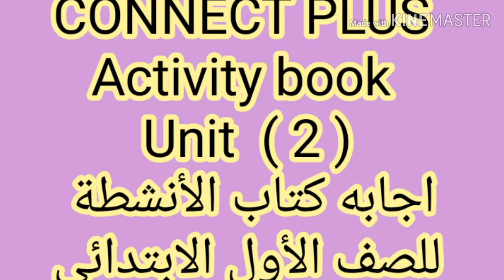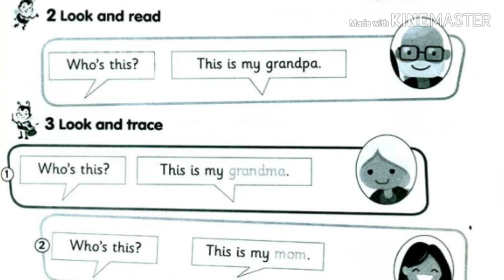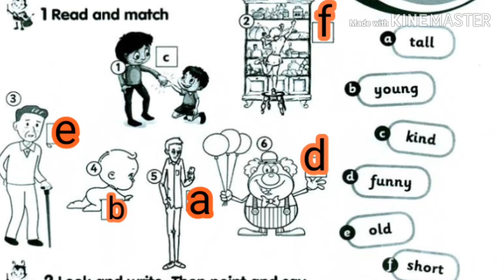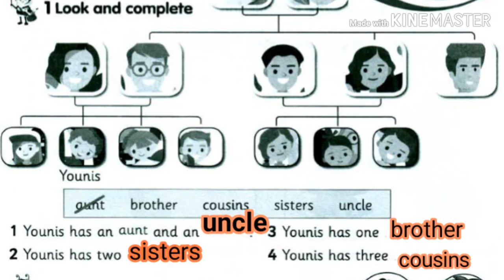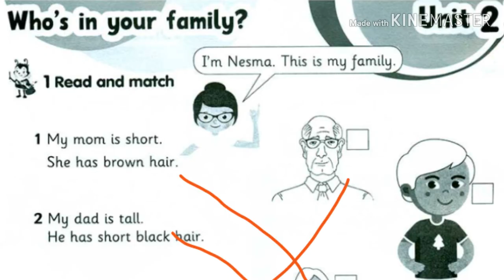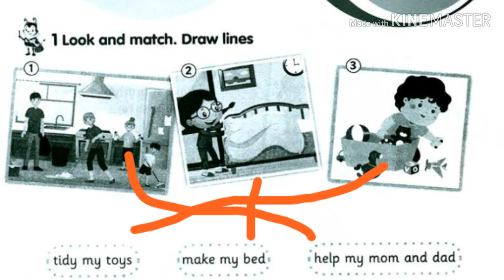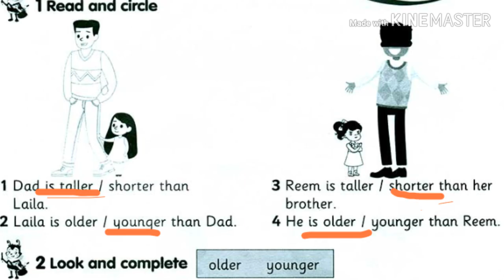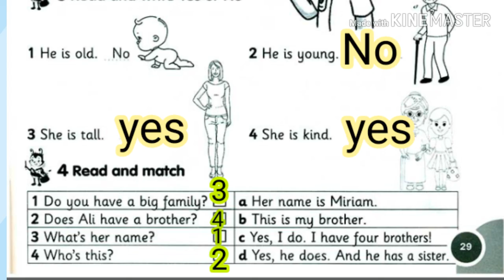اجابه كتاب الأنشطة |Activity book | unit 2| للصف الاول الابتدائي | كونكت بلس| الترم الأول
اجابه كتاب الأنشطة Activity book unit 2
Connect plus
للصف الاول الابتدائي بطريقه سهله وبسيطة جدا دون الاعتماد على الدروس الخصوصية